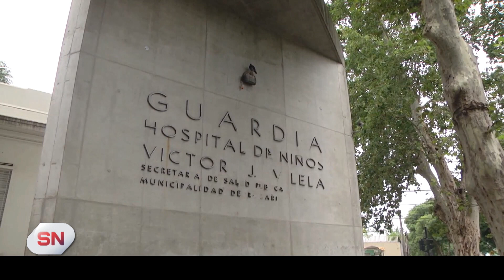No hay gas en los consultorios del Hospital Vilela Aumentan las consultas por enfermedades respir